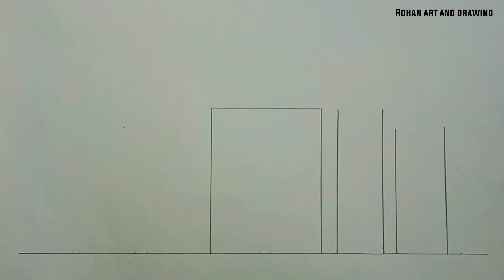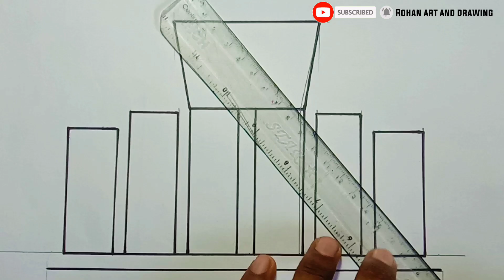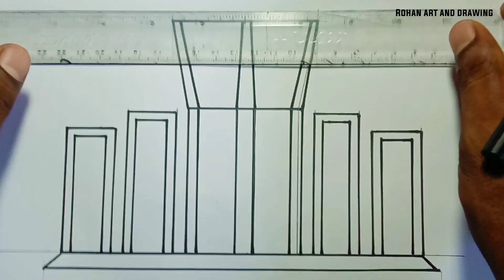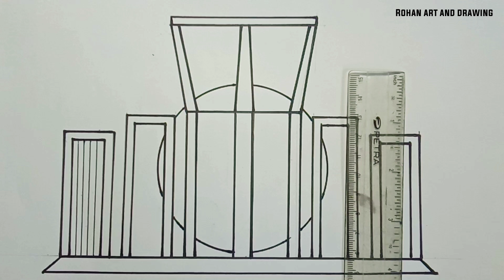How to draw shohid minar drawing | shahid minar drawing | শহীদ মিনার আঁকানো । 21 February drawing.